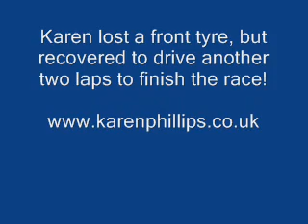Karen Phillips Incident at Cadwell Park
Karen understeers off the track while fighting suspension and tyre problems.